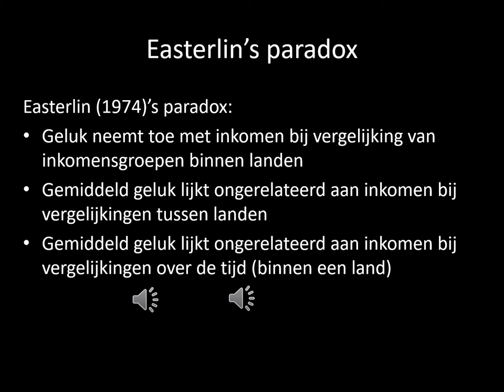5 7 Easterlins Paradox introductie